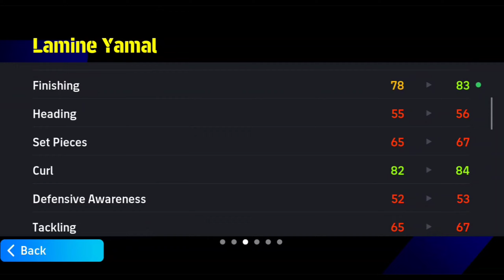100 Rated Potw Booster Yamal is Cooking 😍 | eFootball 25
Lamine Yamal eFootball 25
Lamine Yamal review efootball 25
Potw Lamine Yamal review efootball 25
100 Rated booster Yamal review efootball 25
eFootball Potw
eFootball mobile
eFootball
eFootball 25

Music Used - Why Do I ( By Ncs Music ) 🎵